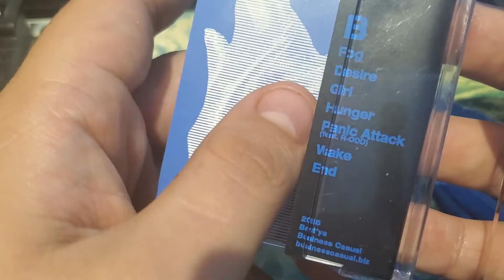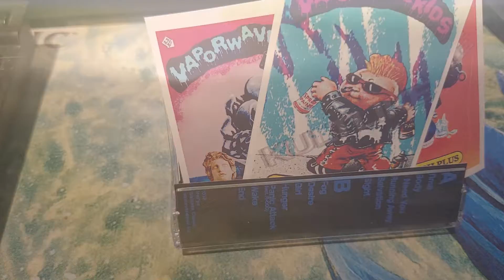The Catalogue Project: I Need You/Desire - Brat'ya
Not real big on this but if you like it